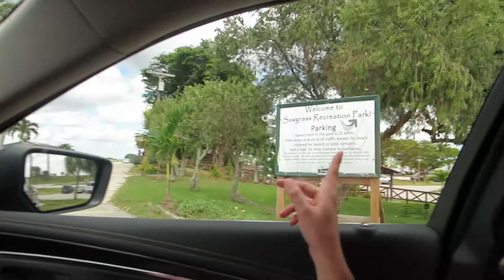Heading to FLORIDA for our Panama Canal Cruise | DAY 1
2013 Cruise from Florida through Panama Canal. Day 1 Takes us from San Diego to Ft Lauderdale. We also kill some time and go to the Everglades National Park and look for Alligators.